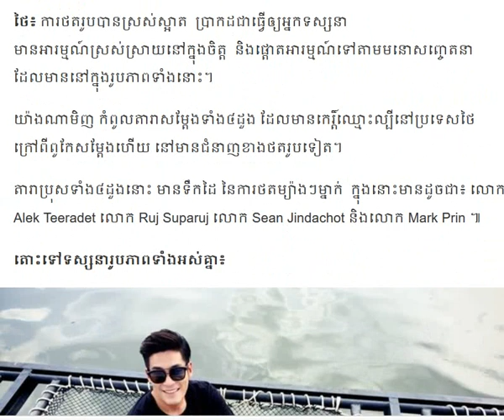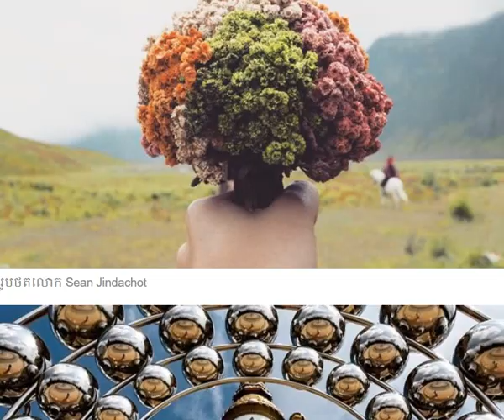តារាប្រុសទាំង៤ដួងពូកែរថត លោក Alek Teeradet, Ruj Suparuj,Sean Jindachot, Mark Prin